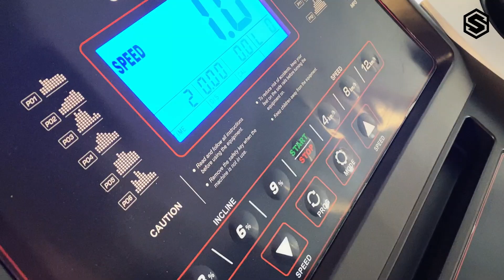Caminadora Fitness Stingray Motor 1.75hp Sfmotort-4 APUSTI0003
* Trotadora STINGRAY FITNESS Motorizada Motor 1.75hp SFMOTORT-4.
* Entrene de forma segura en la comodidad de su hogar gracias a la estructura reforzada.
* Este equipo te permite alcanzar una velocidad de hasta 14km/h y tiene varios niveles de inclinación motorizada para entrenamientos más exigentes.
* En el manillar están los sensores de pulso. Elija entre 12 programas de entrenamiento y siga el progreso de su entrenamiento en la computadora de funciones de 5 niveles.
* Es plegable para un fácil almacenamiento y tiene ruedas para un mejor transporte.
* Sus superficies antideslizantes en cada lado proporcionan una mayor seguridad. * Puedes musicalizar tu ejercicio gracias a los altavoces integrados.

CARACTERÍSTICAS:
* Inclinación Motorizada 15 Niveles.
* 5 Funciones de la computadora.
* 14 km/h Rango de Velocidad.
* 12 Programas de Entrenamiento.
* Plegable.
* Sistema de transmisión: por banda

ESPECIFICACIONES:
* POTENCIA DEL MOTOR: 1.75HP
* FUNCIONES DE LA COMPUTADORA: 5
* AREA DE TROTE: 125x42cm
* PROGRAMAS DE ENTRENAMIENTO: 12
* PESO MÁXIMO DEL USUARIO: 100KG.
* PESO APROX. DEL APARATO: 50KG.
* Medidas del producto armado: 1540*690*1310mm

* Medidas de producto:
* Alto: 131 cm.
* Ancho: 69 cm.
* Largo: 154 cm.
* Peso: 49 kg.
* Medidas de empaque:
* Alto: 75 cm.
* Ancho: 28.5 cm.
* Largo: 169 cm.
* Peso: 50 kg.